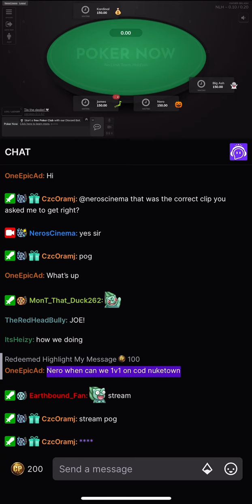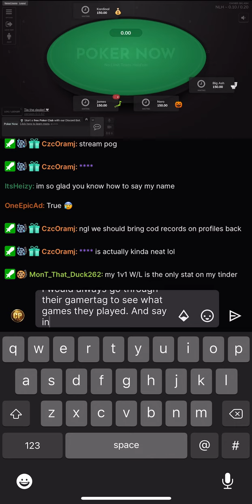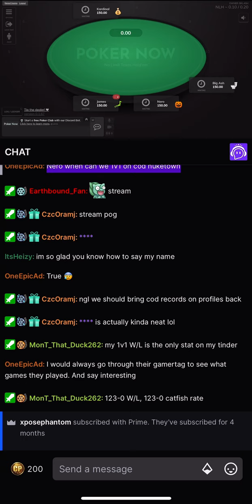Asking NeroCinema To 1v1 Me on Nuketown? | Twitch NeroCinema